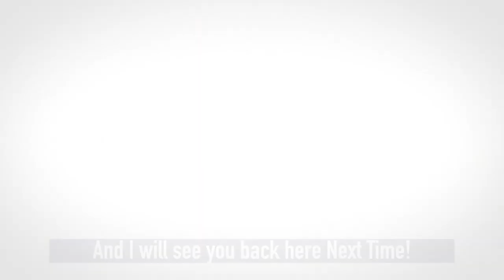What's the Top Influencer Marketing Mistake to Absolutely Avoid?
In the past year, questions about influencer marketing were amongst the most commonly asked by our clients, associates, and friends. The specific question in this video came from a client we work with at Lightspan Digital.

Let me know what you think after watching. And drop your questions in the comments below or via DM on Instagram @manamica. No question is too small or big or silly. I'm always happy to give an alternate perspective.

Mana

p.s. I wrote an ebook and toolkit to help you with a structured approach to building measurable influencer marketing programs that deliver business growth.